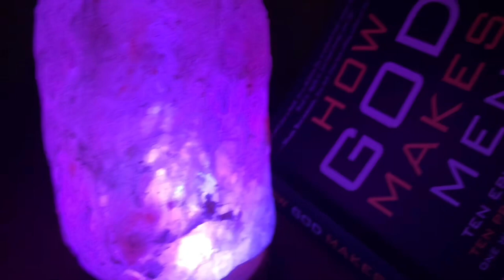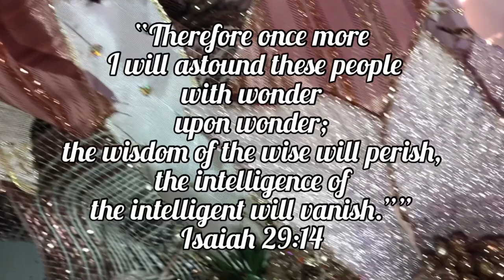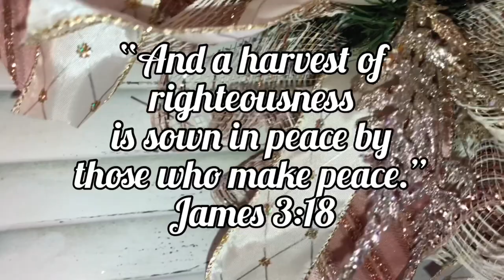Ring in the New Year with Jeremy & Armanii 🎊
HAPPY NEW YEAR EVERYONE 🎊 A new decade is here and we ended the year with friends and family. Hope you enjoy this vlog of celebration as much as we did.
Count down to 2020 with us!! 🎉🥳